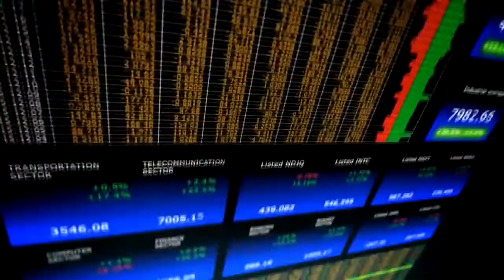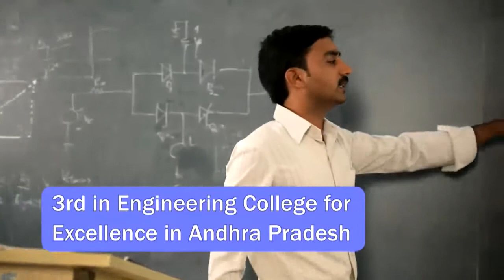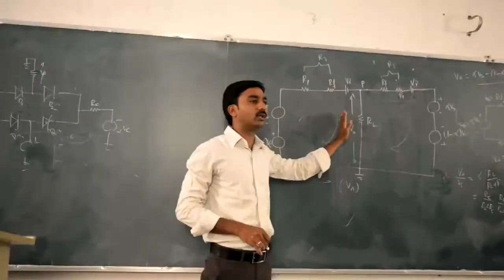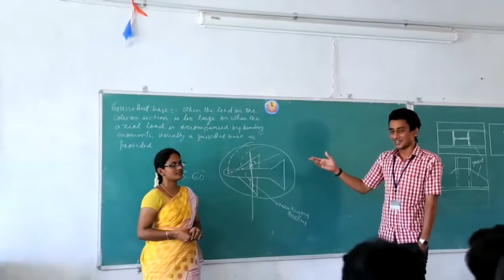SVCET Chittoor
Sri Venkateswara College of Engineering and Technology (SVCET), Chittoor, established in the year 1998 enjoys the reputation as one of the best Engineering Colleges in Andhra Pradesh, India. Founded by the far sighted vision of eminent Educationalist and philanthropist, Dr.Ravuri Venkataswamy under the auspices of Srinivasa Educational Academy.

SVCET is marching towards the goal to emerge as an Institute reputed for learning and research with high standard of academic excellence, in the fields of Engineering, Technology and Management.